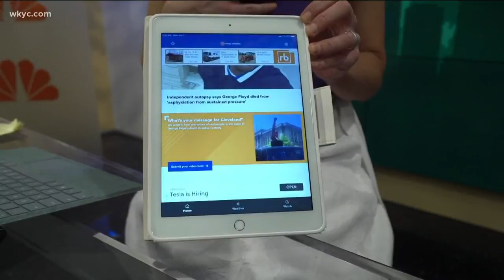Send your message to Cleveland through the WKYC App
So, what is your message for Cleveland right now? Send us a video!  We have this cool, new feature on our app that allows you to easily send videos and photos to us.